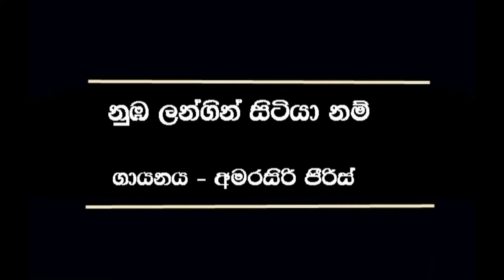නුඹ ළඟින් සිටියා නම් | Numba Langin Sitiyaa nam | අමරසිරි පීරිස්